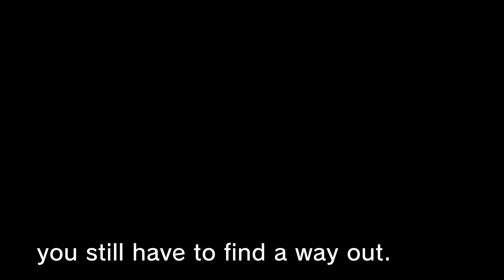It Hungers - Jamal M. [Heaven Studio Custom Remix]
i know what you are

have a complimetary swear word to stop youtube from marking this as for kids for no fucking reason, ok have a good day